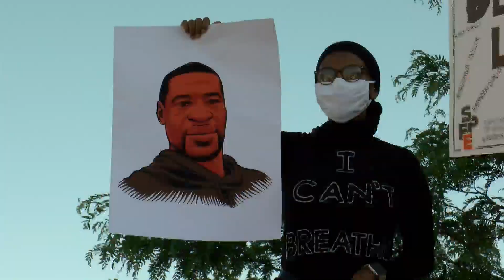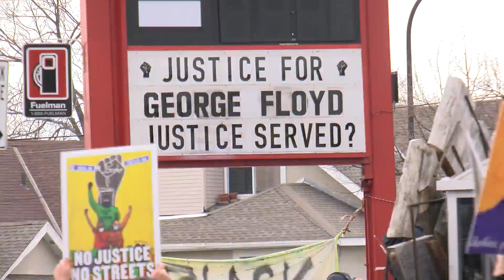A Look Back At The Year Since George Floyd’s Death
This past year has been emotional in the Twin Cities and across the world, Amelia Santaniello  reports (3:16) WCCO 4 News At 5 - May 25, 2021